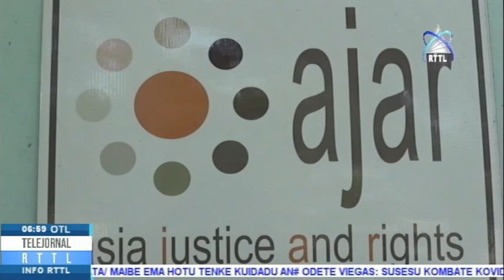Organizasaun Sosiedade Sivil Ajar Konsidera Hadau Poder Iha PN La Tuir Lei